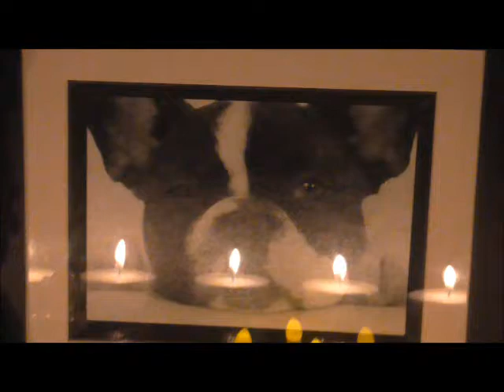French Bulldog Halloween Movie Teaser Clip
A teaser clip for the halloween blockbuster of the year! Starring French Bulldogs Eric Charming and Patsy Darling!